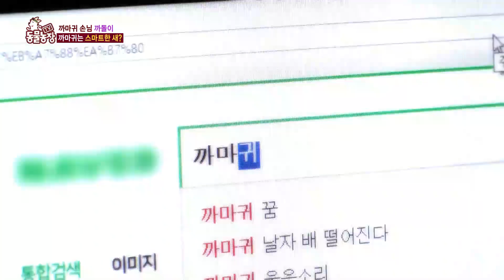2020년 교양 베스트 클립 42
*SBS STORY 채널 내 10만 회 이상 조회수를 기록한 영상입니다.

TV동물농장 EP.990